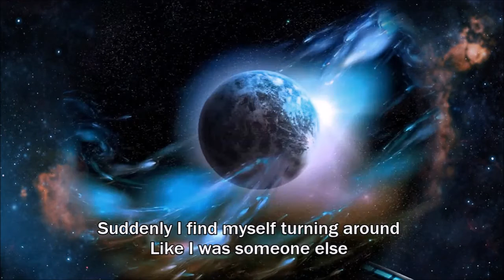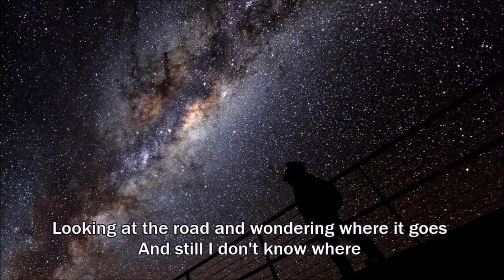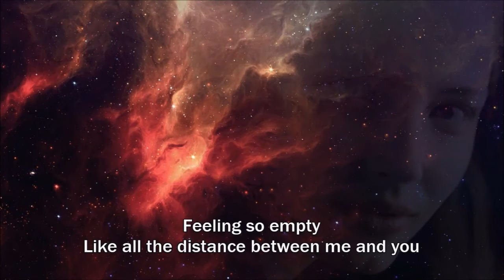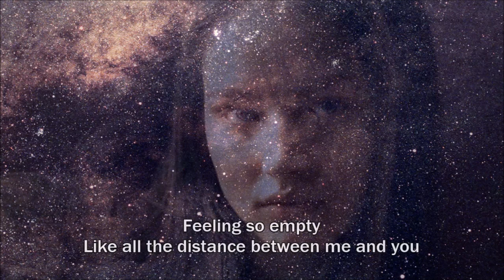Tandy Morgan - Earthrise - 02 Suddenly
Earthrise is a synth-rock concept album conceived by David Morgan (now known as David Scott-Morgan) in the seventies, which he arranged and recorded with Richard Tandy in 1983, with Steve Lipson as producer/engineer. Earthrise was released in 1985 on LP and cassette tape, and in 1992 on CD. In 2011, the CD was re-issued through Rock Legacy with additional material.

Although much admired by many ELO fans (Richard of course being ELO's keyboardist and Dave Morgan also being part of the unofficial ELO line-up in those days), the release was plagued by total absence of proper marketing, denying it the considerable impact that it could have made in those days.

In this Earthrise playlist, the songs of the original 1985 cassette release have been supplemented with animations and lyrics. The music has been enhanced slighly to get a more up-front sound. Even so, some original tape hiss is still present when played loud.

This is the second video in a playlist of ten. It is the fourth song on the original album.